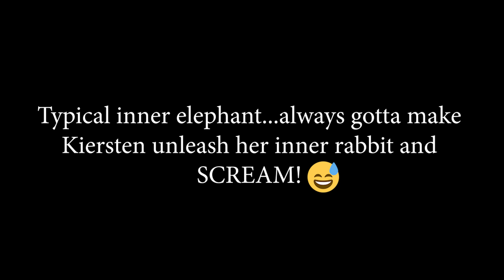CHUCK E SNOUT, INNER ELEPHANT, INNER RABBIT | Randy Clipping Time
Three in one...oh brother 😂

Randy Clipping Time - taking snippets from live streams and archiving them here. Some will be edited to make them even funnier lol. (like this one)